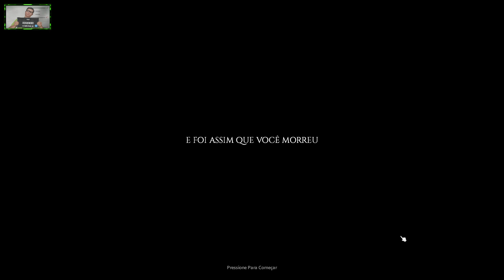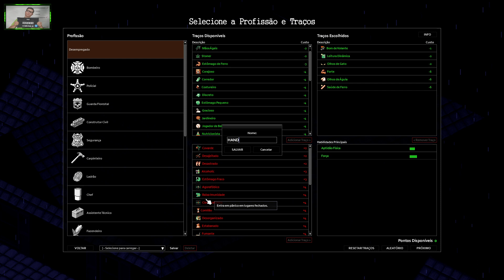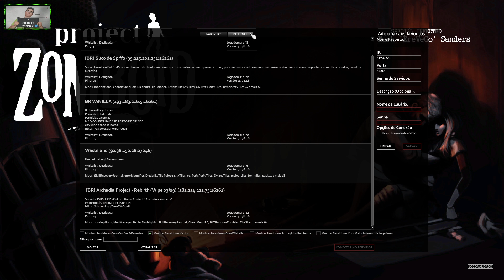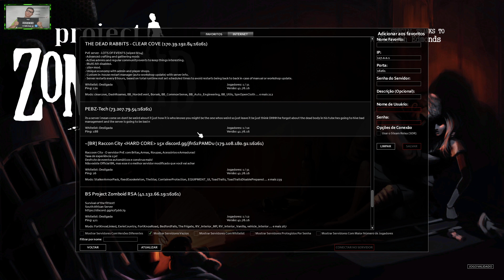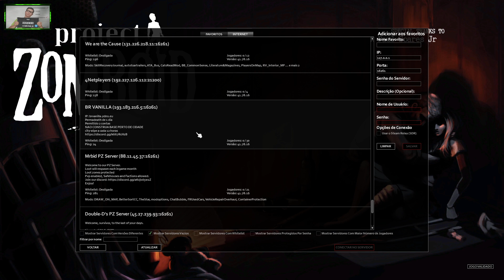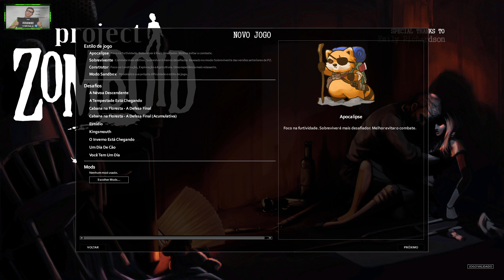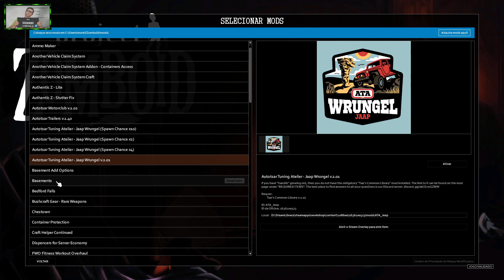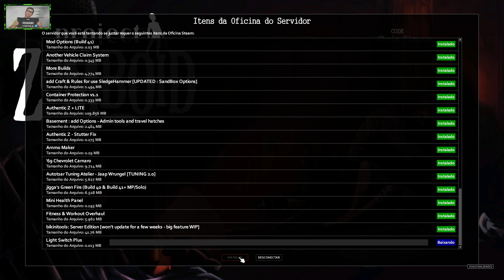PROJECT ZOMBOID | DAY 2 | MULTPLAYER